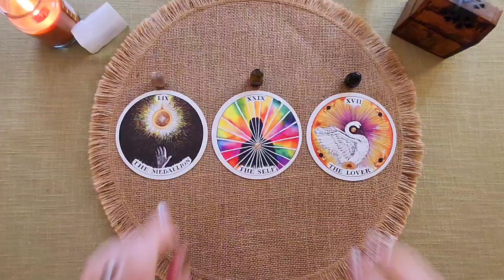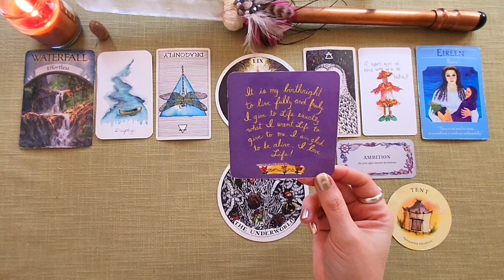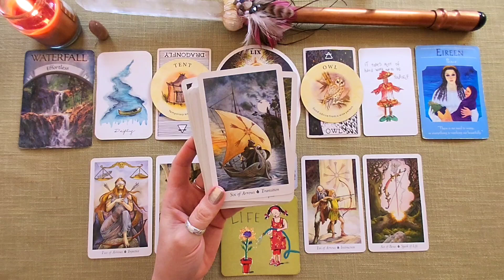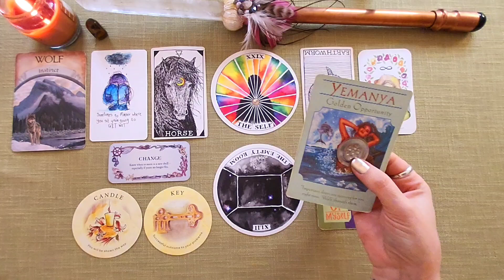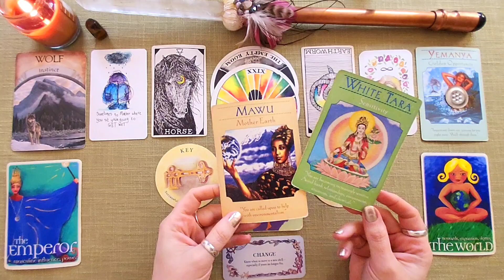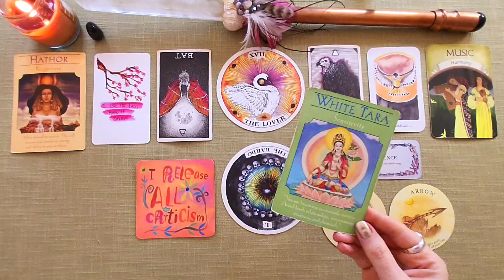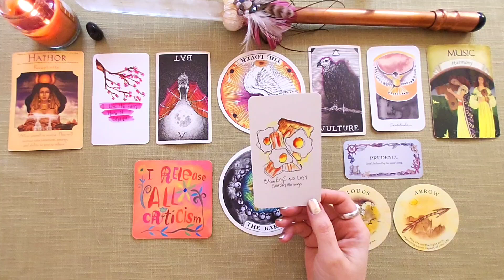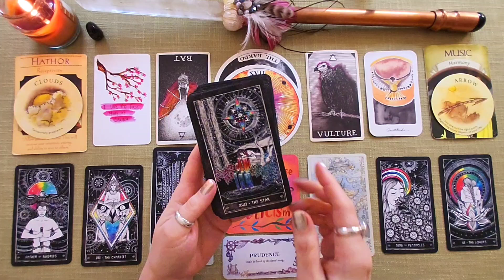Pick A Card | Who Is Intrigued By You... & What Are Their Intentions? 🏅👤 🦢 ***Timeless***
Welcome to Garden of InnSaei!!! 🌳

Thank you for taking a little time out to take a seat or stroll through this space. 👣 I'd appreciate it if you do not leave rubbish for others to clean up - respecting how I tend to the garden and all who return to enjoy this shared space.

🍃 Timestamps 🍃

🌱 Intro: 0:48
🌱 Detailed Pick: 1:14
🌱 Quick Pick: 2:26

🌱 Pile #1 - The Medallion: 2:37
🌱 Pile #2 - The Self: 51:11
🌱 Pile #3 - The Lover: 1:36:01

🙏 Seeds of Gratitude 🙏

I have a monthly PRIZE DRAW for subscribers who choose to comment. I pull a name from one random PAC (Shorts or Detailed...) then post the FREE READING WINNER in the Community Section at the beginning of every month.!!! 🎊😘🎊

And I welcome your seeds of gratidue via the likes, comments, and shares... OR via donation at:

🎴 Oracle & Tarot Decks 🎴

💫 Power Thought Cards by Louise L Hay
💫 Roots & Wings Oracle Deck by Kat Ryalls
💫 Tea Leaf Fortune Cards by Rae Hepburn (art: Shawna Alexander)
💫 Earth Magic Oracle Cards by Steven D. Farmer (art: multiple)
💫 Goddess Guidance Oracle Cards by Doreen Virtue (art: multiple)
💫 The Oracle Tarot by Lucy Cavendish
💫 Spiritsong Tarot by Pauline Cassidy
💫 The Light Seer's Tarot by Chris-Anne
💫 Cosmic Visions by Jessica Shackleton
💫 The Wildwood Tarot by Mark Ryan & John Matthews (art: Will Worthington)
💫 Daily Doodles by Michelle Potter

🌟 Entertainment Purposes Only: Please Use Discretion On Your Own Soul Path 🌟

✅️ DO consider any insights presented as they resonate for you and your situation at the time of (re)watching: you may feel drawn to/back to any reading (highlighting prior/new messages) but please don't force a message to fit.

❎️ DO NOT take anything presented as medical or psychological advice: whilst I do have healing and coaching certifications and diverse welfare knowledge, the general readings for the collective are not personal services.